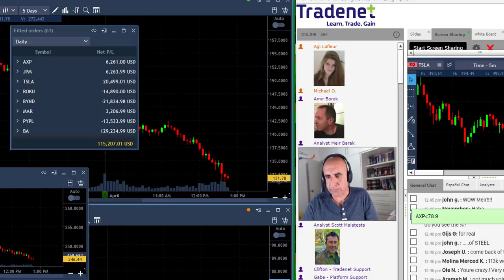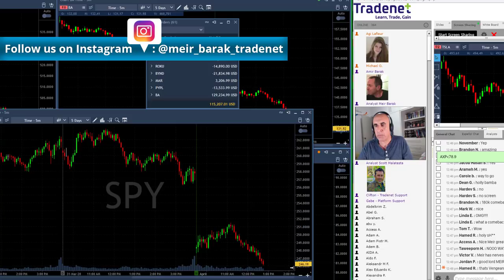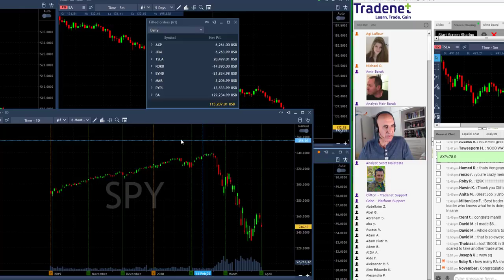Day Trading Recap, April 01: Crazy Day!!